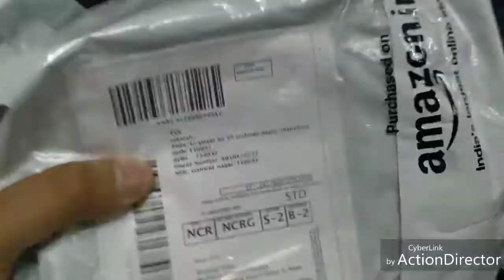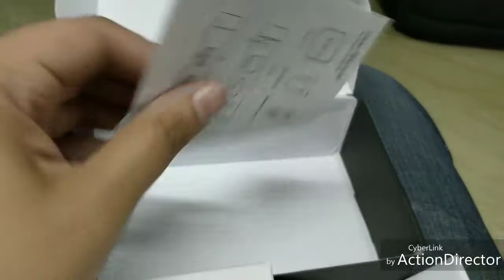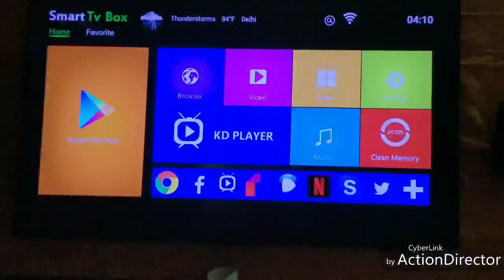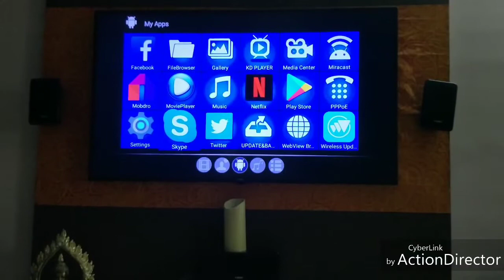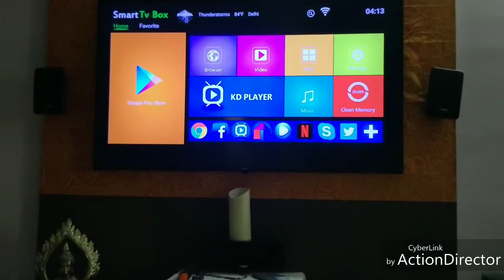Transform Your TV with this Android Set Top Box Unboxing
Price: 1499/-

We are unboxing the latest Android TV Set Top Box! Get a sneak peek at the cutting-edge technology and features that will revolutionize your TV viewing experience. From smart connectivity to seamless integration with your favourite apps, this set top box has everything you need to transform your TV into a true multimedia powerhouse. Don't miss this exciting unboxing and discover the future of TV entertainment!